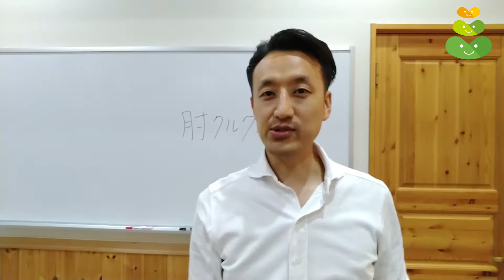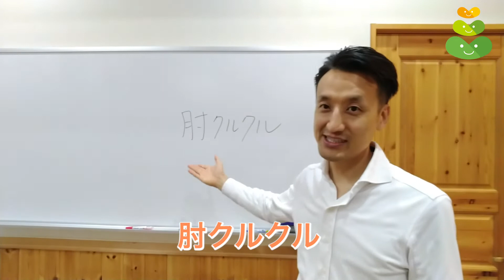重たいものを持った時に肩や腕が痛くなるのを改善するストレッチ｜三重県桑名市の整体にこにこスタイル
本日のテーマは重たいものを持った時に肩や腕が痛くなるのを改善するストレッチ